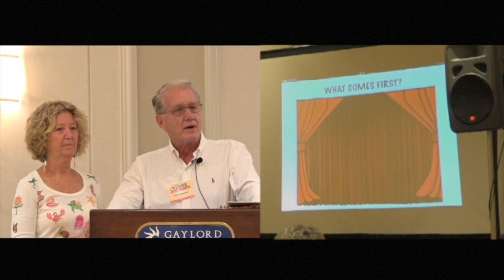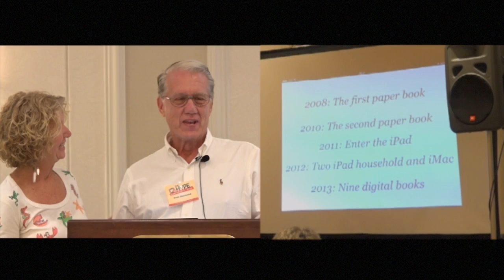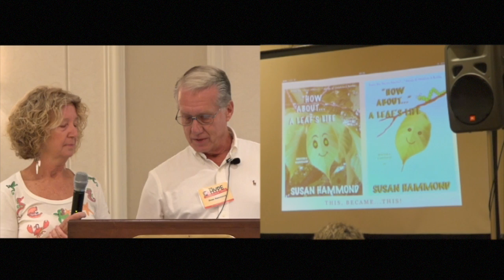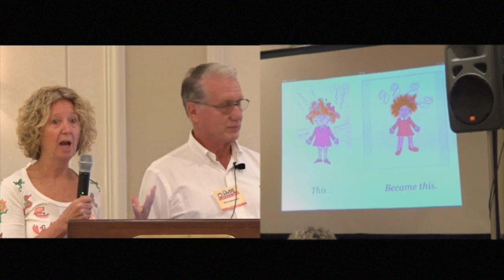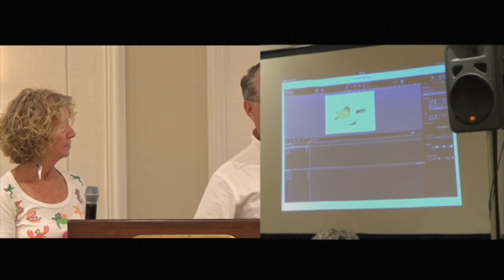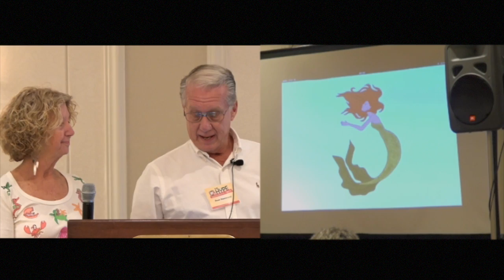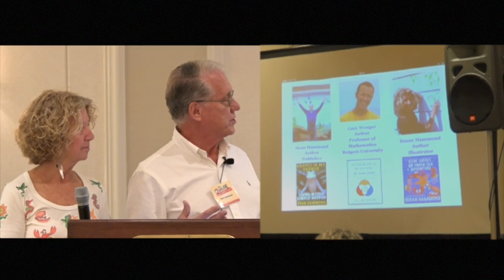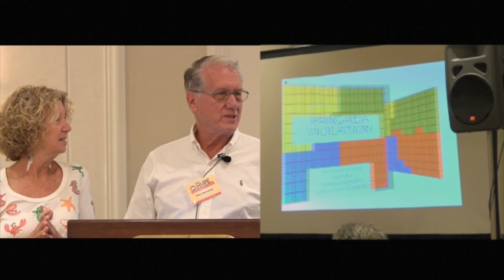"Elevating Your iBooks With Hype Pro" by Dean & Sue Hammond at the 2016 Hype Conference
Learn more about the 2016 Hype Conference and view demo documents and slides from their talk